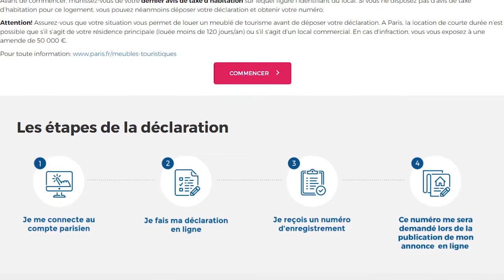Club Immo Ian Brossat, chargé du logement à la Ville de Paris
A compter du 1er décembre 2017, un numéro d'enregistrement délivré par la Ville de Paris doit obligatoirement figurer sur les annonces de meublés touristiques. Ian Brossat, adjoint à la Maire de Paris, en charge du logement, fait le point.